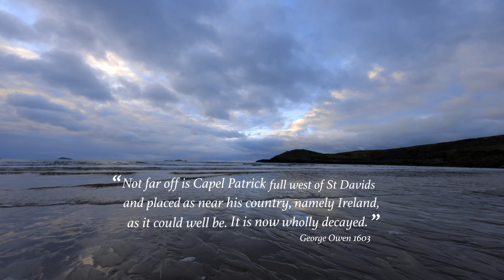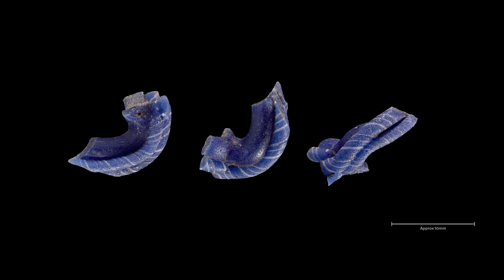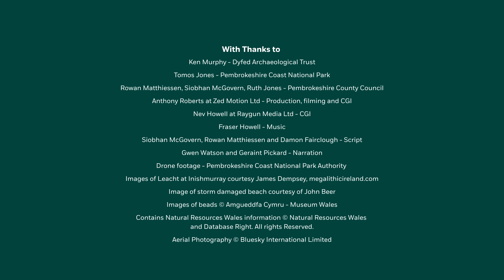Discovering Donoec: Findings from a decade of digging at Whitesands (full version - closed captions)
Dyfed Archaeological Trust has been excavating the St Patrick's Chapel site at Whitesands Bay, Pembrokeshire, since 2014; uncovering an epic story of life and death at the dawn of Celtic Christianity. This new film reveals what they found, including the ancient connections unearthed between Wales and Ireland.